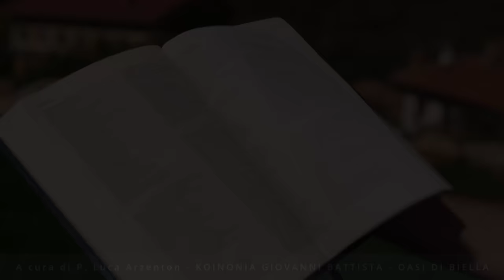Commento al Vangelo del giorno - Lc 14,1-6 - Lasciati guarire da Dio!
Venerdì 3 novembre 2023 - Lc 14,1-6 - Lasciati guarire da Dio!